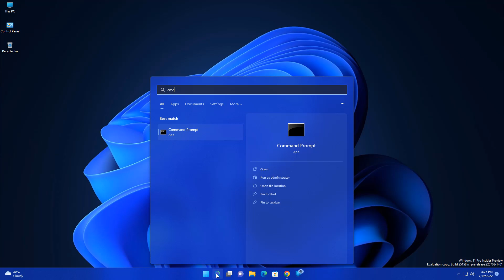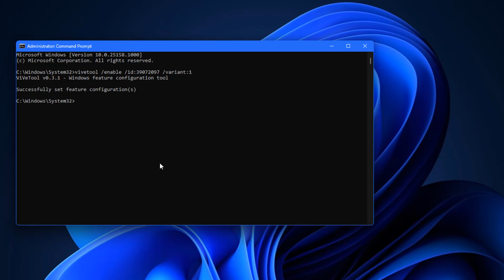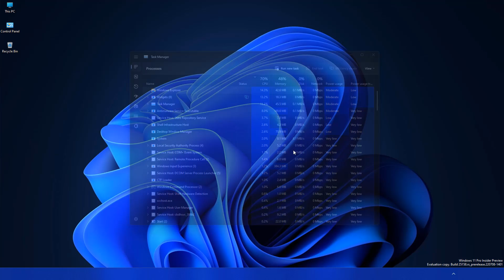Windows 11 22H2: New Search Visuals on the Taskbar (How to Enable?)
Windows Insiders who use the Dev Channel may get to try out new ideas, longer lead features, and experiences that are intended to help validate concepts. Starting with this build, some devices will receive different visual treatments for search on the taskbar. We are excited to learn from your feedback on this, so please use the Feedback Hub to provide feedback if you receive this experiment.

✅Command to enable:
vivetool /enable /id:39072097 /variant:1

vivetool /enable /id:39072097 /variant:2

vivetool /enable /id:39072097 /variant:3

vivetool /enable /id:39072097 /variant:4

vivetool /enable /id:39072097 /variant:5

✅ For disable
vivetool /enable /id:39072097 /variant:x